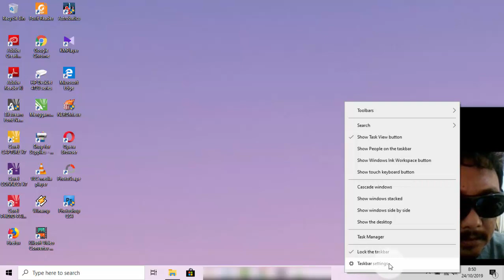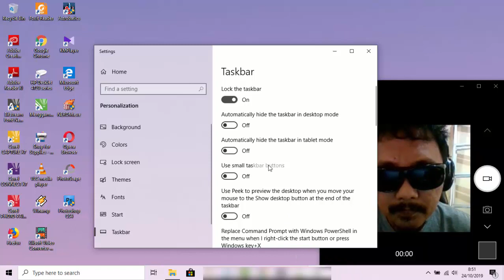Windows 10 Home : Cara mengaktifkan tombol taskbar ukuran kecil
Cara mengaktifkan tombol taskbar ukuran kecil di Windows 10 home, cara ini juga bisa digunakan pada Windows 10 Pro